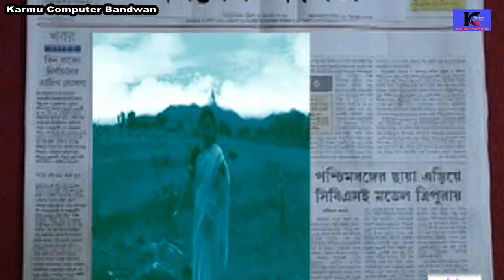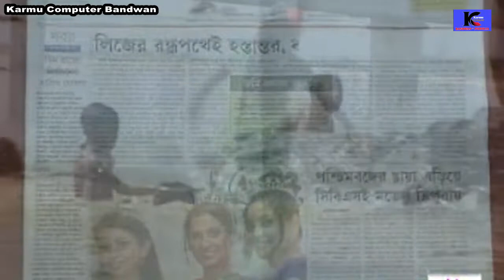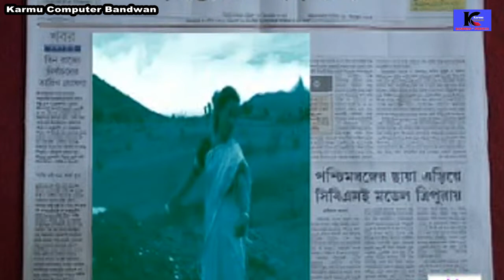BAHU KUKE HARI NACHNI NACH JHUMUR SONG PURULIA SONG JHUMUR NACHNI GAAN SONG PURULIA NACHNI 2021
🔯ORIGINAL SONGS ~BAHU KUKE HARI NACHNI NACH JHUMUR SONG PURULIA SONG JHUMUR  NACHNI GAAN SONG PURULIA NACHNI 2021
                 🙏🙏👇👇  ALL MUSIC👇👇🙏🙏
THIS VIDEO IS PURULIA TUSU CHUNACH JHARGRAM ALL
LANGUAGE BENGALI
LABEL KARMU ALL MUSIC
আরো সুন্দর সুন্দর ভিডিও পেতে আমাদের চ্যানেলটি সাবস্ক্রাইব করুন এবং পাশে থাকা বেল আইকনটি প্রেস করে যাতে আমাদের নতুন ভিডিওগুলি সবার আগে আপনাদের কাছে পৌঁছায়।ভিডিও গুলো ভাল লাগলে লাইক কমেন্ট ও শেয়ার করুন আমাদের ভিডিও করতে কোন ভুল ত্রুটি হলে,এছাড়া আপনাদের পছন্দের গান শুনতে কমেন্ট করে জানান ।।

jhumur _video_song